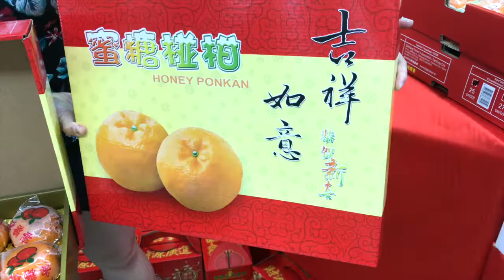fruitdirect cny campaign